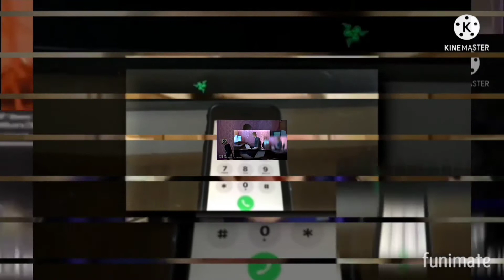Scan vs round 61